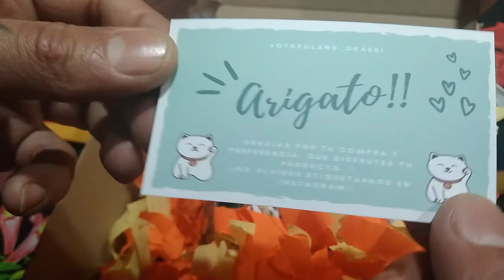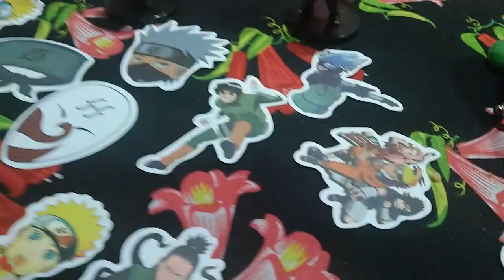Unboxing - "Box Naruto del día del niño" (Tiendita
Si deseas donarme un Dolar para contribuir con el canal pues bienvenido sea :D